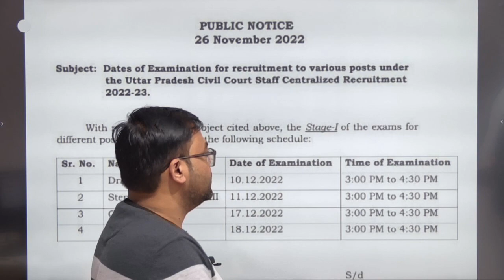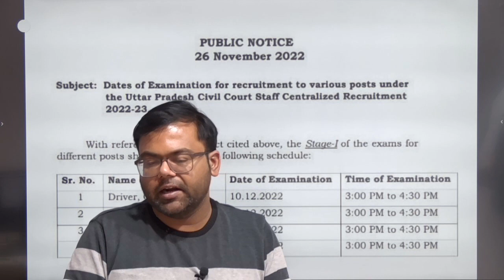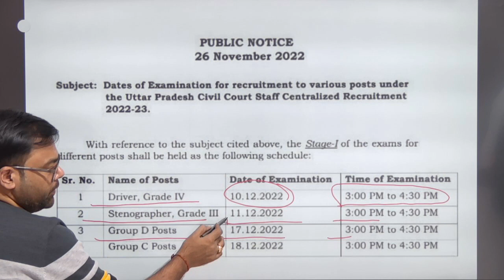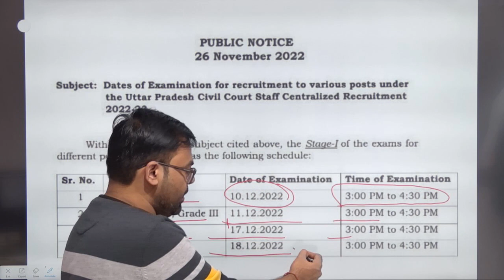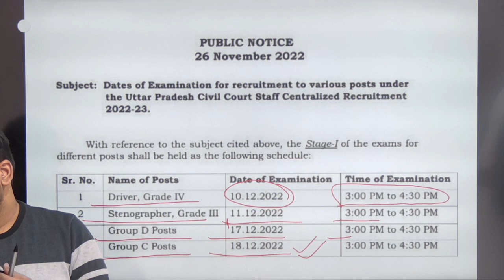AHC GROUP C AND D STENO Exam Date Out बहुत ही कम समय ?कैसे हो पायेगी तैयारी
ahcgroupc how to prepare
Allahabad High Court Group C D Online form Eligibility Exam Pattern